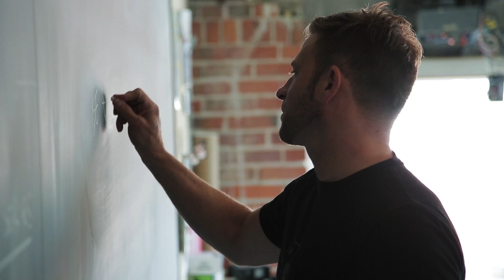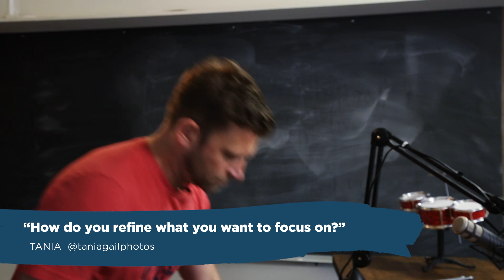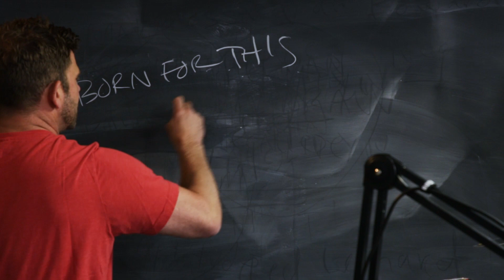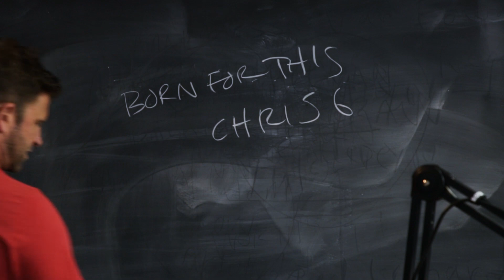Dabbling Gets You NOWHERE | Daily Creative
It's the Daily Creative! A new experiment to get your questions answered. Have a question?

I'm doing everything to get noticed but nothing works [0:23]
What techniques should I focus on learning? [10:48]